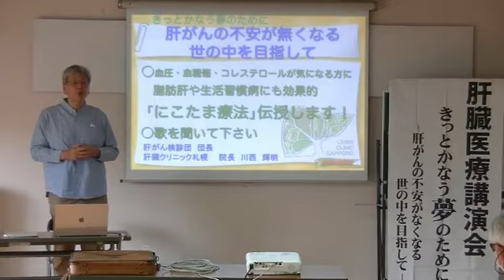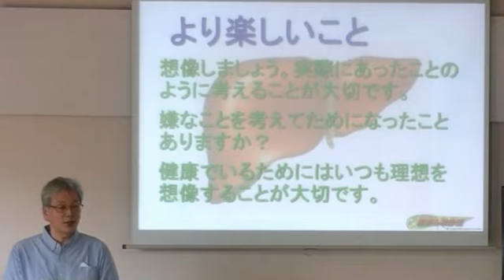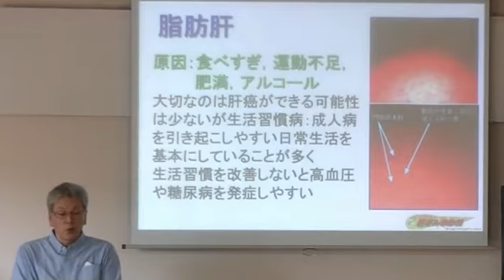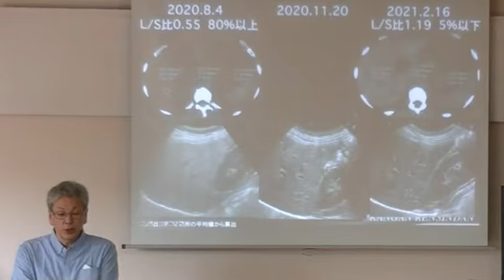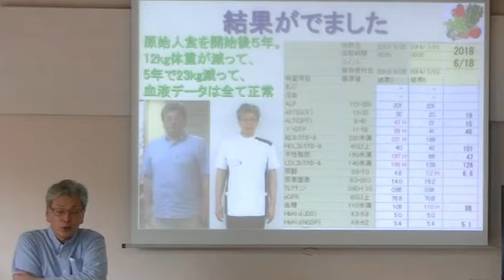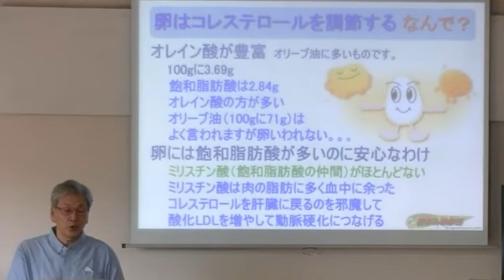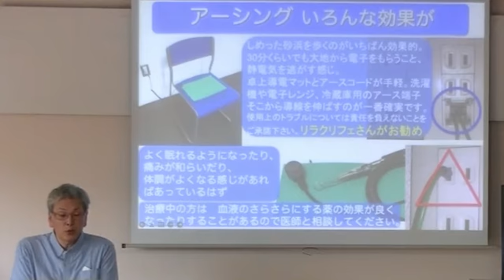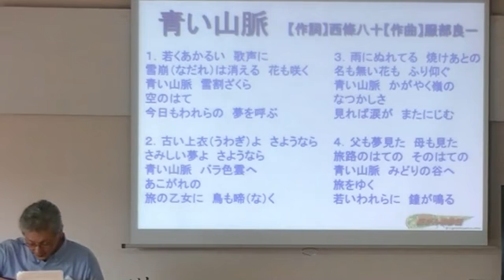220916血圧血糖値コレステロールにこたま療法in苫小牧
元気で長生き医療講演 in 苫小牧　10名参加　相談1名
申込み不要
○2022年9月15日(木)　午前11時〜40分講演会
苫小牧市文化会館　会議室２･３
　午前11時から40分くらい　医療講演
医療講演テーマ
　血圧・血糖値・コレステロールが気になる方に
　脂肪肝や生活習慣病にも効果的
　｢にこたま療法｣伝授します
演者からのメッセージ
健康雑誌でも紹介された｢にこたま療法｣食事の大切さ、脂肪肝や高血圧や糖尿病などの生活習慣病対策にはもちろん、ボケ防止、がんの予防、ワクチンでの体調不良や新型コロナウイルス対策にもなることがいっぱいです。
講師　肝がん検診団団長　肝臓クリニック札幌院長　川西 輝明
希望者多数の場合は講演会参加者優先にて先着順となることをお許し下さい。
肝がん検診団企画と　一般法人社団北海道B型肝炎訴訟オレンジ基金の助成により実現しました。